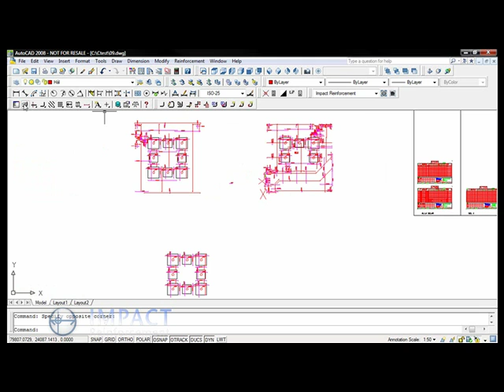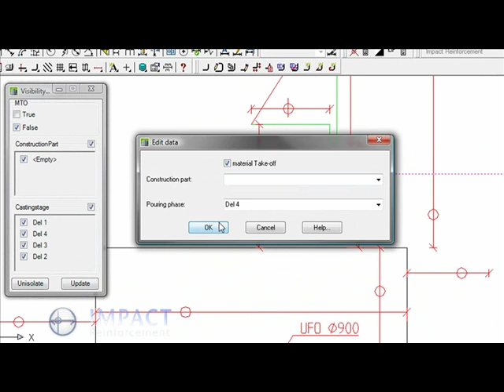IMPACT Reinforcement Visibility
StruSoft's IMPACT Reinforcement is a market leading software application for generating intelligent reinforcement drawings and schedules. Developed by Structural Design Software (StruSoft)